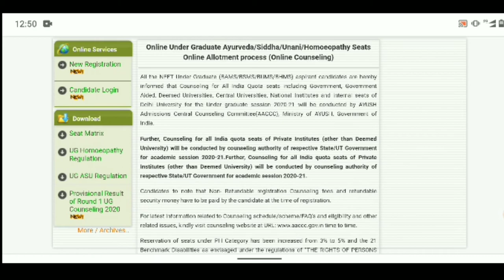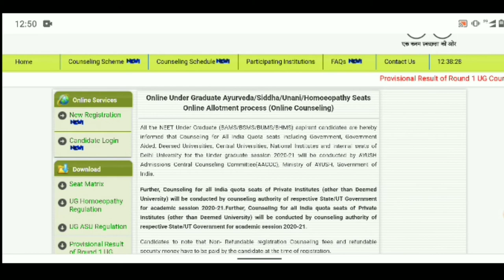bams 1st round results announced l bams 1st round cutt off 2020 l 2nd round cutt off l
is video me bams ke 1st round results announced ke bare me btaya he
bams 1st round results announced
bams 1st round cutt off very high
bams 2nd round Expected cutt off 2020
1st round results announced bams l bams 1st round cutt off l bams 2nd round Expected cutt off 2020
rajasthan neet ug Counseling process start
rajasthan bams expected cutt off 2020
neet ug 2020 mop round Expected cutt off
neet ug 2nd round results announced very High cutt off
nta official notice release
neet ug 2021 sallybus reduce
neet 2021 sallybus reduce
Neet 2nd expected cutt off 2020
neet 2nd round results announced
bams 1st round cutt off